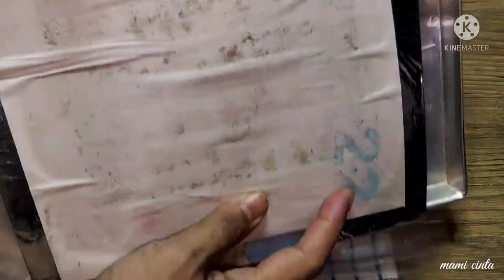Resep Talam ketan Srikaya Pandan //super enak yang pernah dicoba anti gagal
bahan lapis ketan
400 gram beras ketan putih
400 Mili santan kental
1/2 sdt garam
2 lembar daun pandan

lapisan srikaya pandan
50 gram tepung terigu
30 gram tepung maizena
1 butir telur ayam
120 gram gula pasir
150 Ml santan kental
200 ml jus pandan dan daun Suji
(10 pandan 5 daun Suji)
1/2 sdt garam